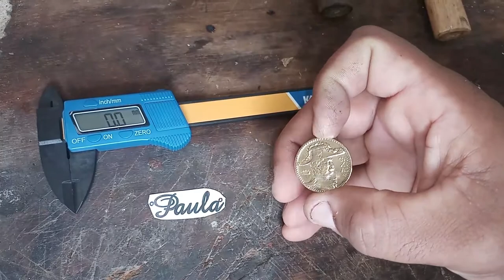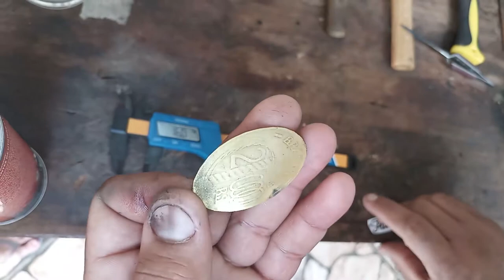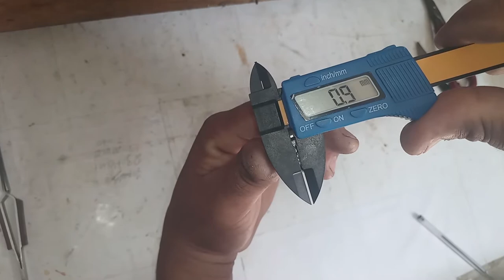PINGENTE de NOME Personalizado MOEDA ANTIGA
Mostrando com fazer um pingente de  nome de  moeda  , simplificado
Pingente top
Você vai precisar de:
Uma moeda
Laminador
Maçarico arco de serra
Serra 2 /0
Lixa 400,800
Politris
Pasta verde
Pasta vermelha